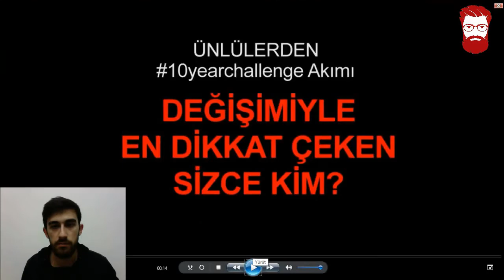ÜNLÜLERİN 10 YIL ÖNCEKİ VE ŞİMDİKİ HALLERİ !!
Merhaba arkadaşlar ;

Bu videoda arkadaşlar ünlülerin 10 yıl önce ve şimdiki hallerini izledim. Yani 10 years challenge yaptık. Gerçekten çok fazla değişen ünlüler var video da izleyin karar verin. HADİ EYVALLAH :D

Merhaba ben Ferhat Özcan diğer takma adımla KIZIL SAKAL kanalımda oyun videoları yükleyeceğim.
İleride vlog ve röportaj videoları yüklemeyi düşünüyorum.
Bu sizlerin sayesinde olacak inşallah.
Şimdiden bütün abonelerime ve videolarımı izleyen herkese teşekkür ederim.
HADİ EYVALLAH :))